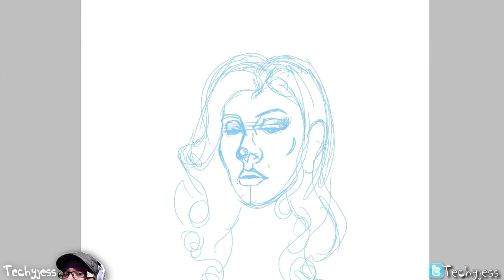ADELE Speed Painting!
Hey everyone! FINALLY! this is like 4th time ive uploaded! please let me know what you think and something you would like me to draw down below in a future doodle!

-Toodles